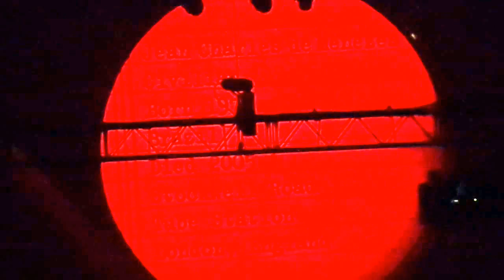Roger Waters--Happiest Days of Our Lives / Another Brick in the Wall (Part 2)--Ottawa 2012-06-25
Students from the Ottawa area join Roger Waters on stage to denounce the role of the evil grammar-school schoolmaster-in-marionette in extending the reach of state control of the population.

At the end of the "Another Brick in the Wall (Part 2)," image of a London Underground train coming to a stop appears on stage; several gunshots ensue on board the carriage, signifying the 2005 police killing of Brazilian student Jean Charles de Menezes, for whom Roger Waters performs a recently composed coda as tribute to the young man who had lost his life to a "trusted" representative of excessive state power.

Lyrics:
When we grew up and went to school
There were certain teachers who would
Hurt the children any way they could
By pouring their derision
Upon anything we did
And exposing every weakness
However carefully hidden by the kids
But in the town it was well known
When they got home at night, their fat,
Psychopathic wives would thrash them
Within inches of their lives

We dont need no thought control
No dark sarcasm in the classroom
Teachers leave them kids alone
Hey! Teachers! Leave them kids alone!
All in all it's just another brick in the wall.

"Wrong, Do it again!"
"If you don't eat yer meat, you can't have any pudding. How can you
have any pudding if you don't eat yer meat?"
"You! Yes, you behind the bikesheds, stand still laddy!"